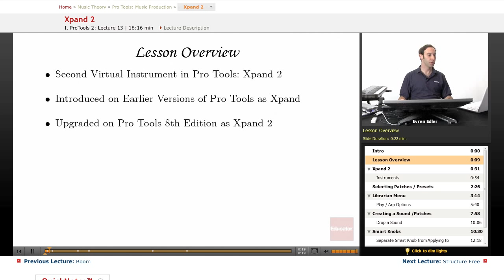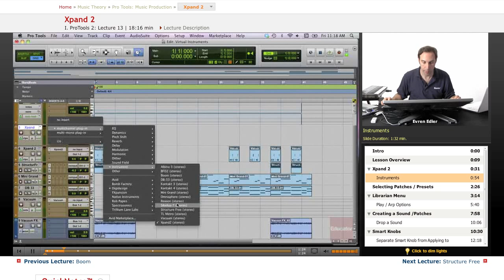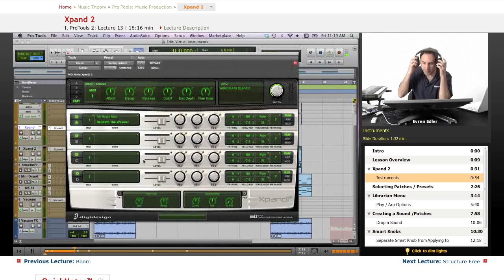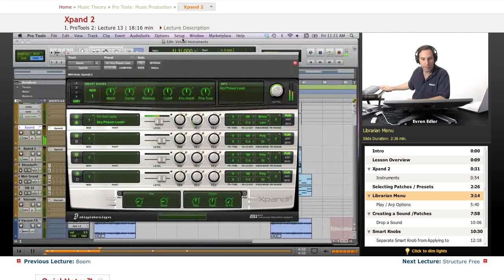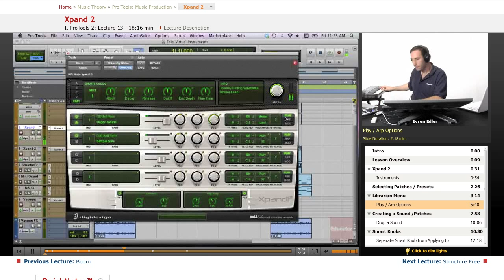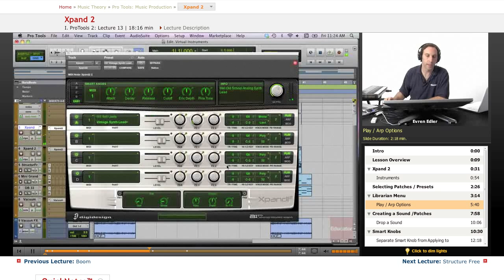Pro Tools - Xpand 2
Other subjects include high school and college math/science, computer science, and tons more music lessons!